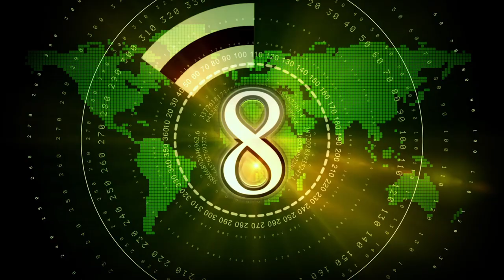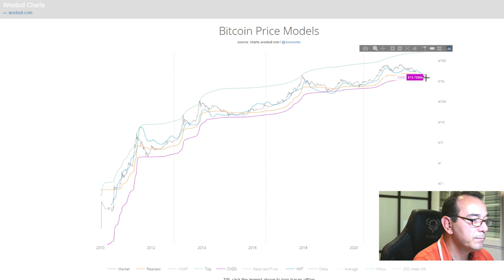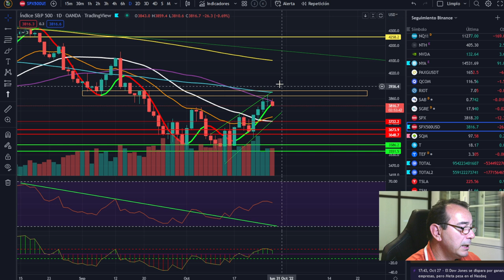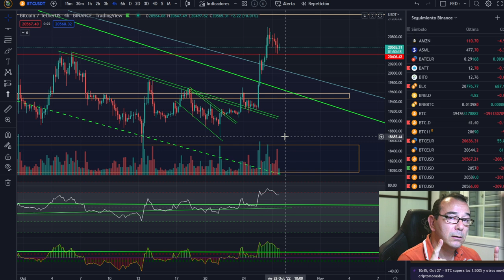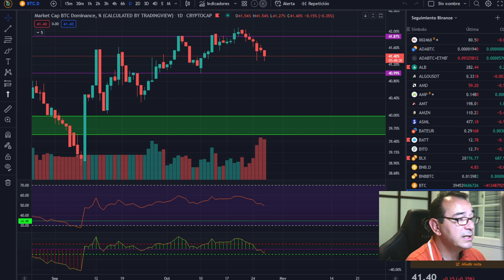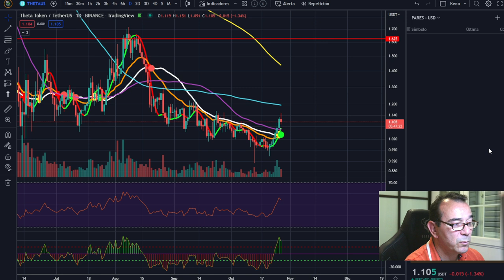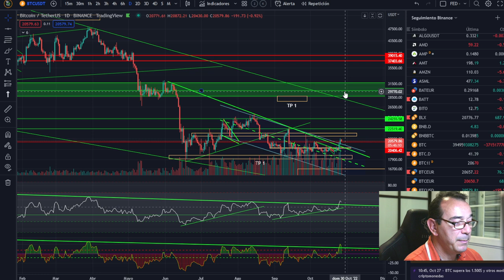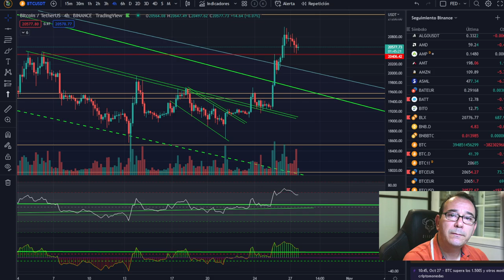🚀🚀🚀 BITCOIN🤢🤢🤢 ¡QUE FALLO! 🚀🚀🚀¿POR QUÉ PUEDE HABER UN RALLY DE FIN DE AÑO?🚀🚀🚀